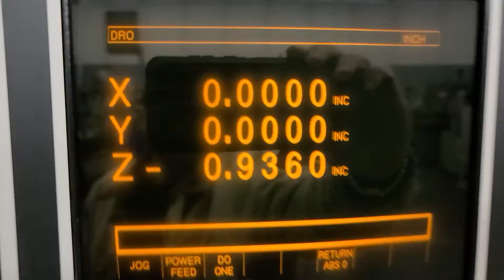Quill Feed in Operation